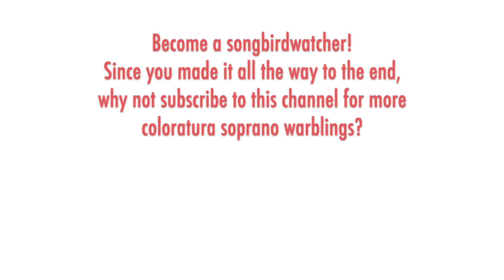Diane Dorain - J. Strauss II: Tales from the Vienna Woods, 1968 High Es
For the 2021 holiday season, I'm posting a series of festive concert waltzes for coloratura soprano through New Year's Eve.

THE SONGBIRD:  Diane Dorain was born in Belgium and studied voice at the music academy in Soignies and the conservatory in Mons. She sang opera with theaters in Reims, Boulogne, and Charleroi with roles including Philine, Leila, Manon, Micaela, and Gilda, and the operettas "Le Pays du Sourire" and "Valse de Vienne." This selection is from a recital recording of favorite melodies she made in about 1968 on the Belgian imprint of the Philips label.

THE MUSIC:  One of Johann Strauss II’s best known waltzes is "Geschichten aus dem Wienerwald" (Tales from the Vienna Woods), composed in 1868. It was originally an orchestral work featuring a prominent zither solo, but has been arranged many times for various ensembles and, of course, as a coloratura soprano showpiece (there is one section that references songbirds, so that makes sense!). Strauss II was the son of Johann Strauss, and brother to Josef Strauss and Eduard Strauss. All were Viennese composers in the 19th century who specialized in sophisticated waltzes and light music, but Johann II's music was (and remains) the most popular. He was known as "The Waltz King" in his time and most of the Viennese waltzes we hum now were composed by him -- not to mention his enormously successful and genre-defining operettas such as "Die Fledermaus."